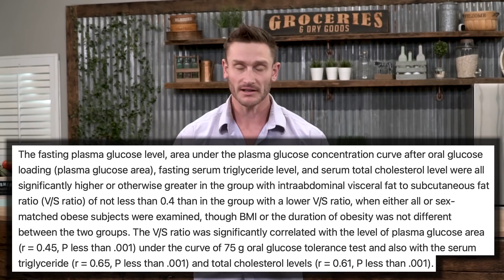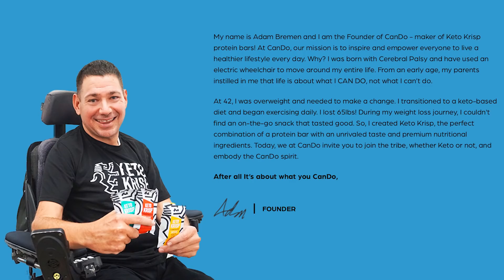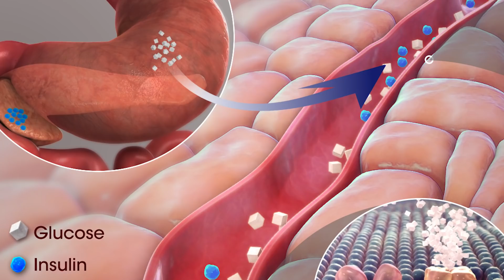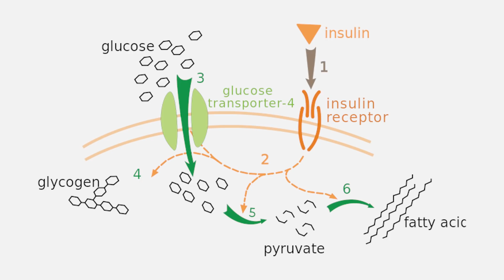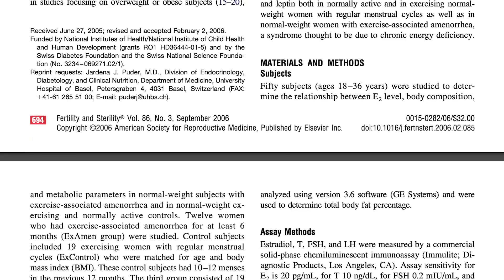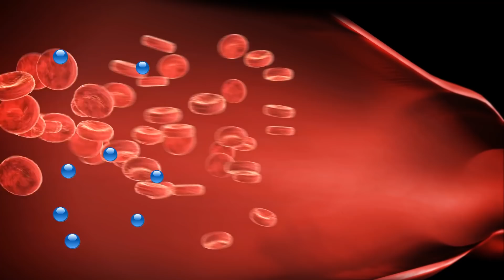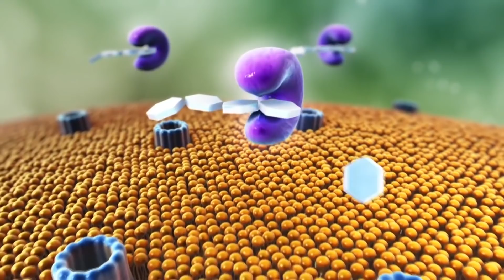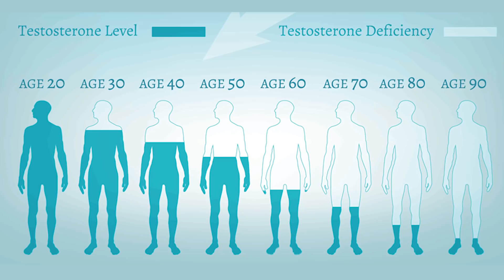How You Burn Visceral Fat on the Ketogenic Diet (Insulin Resistance & Big Belly)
References